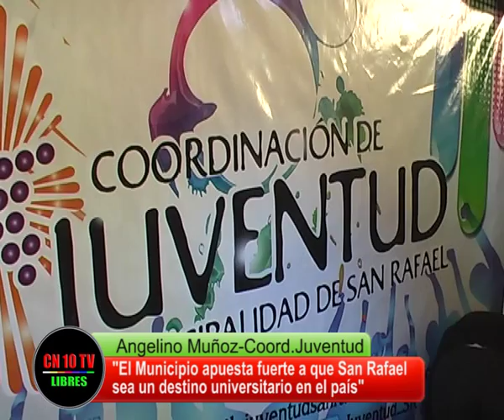Entrevista a Coordinador de Juventud Municipalidad San Rafael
CN10 TV entrevista a Angelino Muñoz Coordinador Juventud Municipalidad de San Rafael sobre Feria Oferta Educativa, Creación Universidad del Nevado e inauguración Centro Integrador Universitario